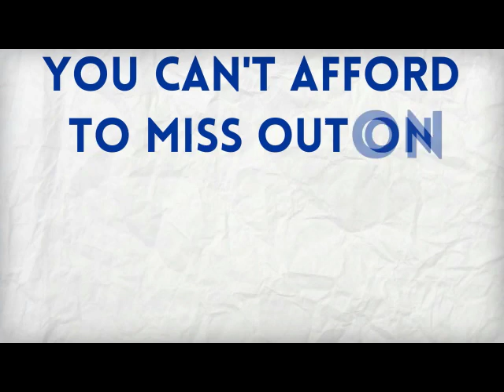Pensacola, FL - March 15th - Michael Tritthart's Tech Workshop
4 classes that will absolutely change your business for the better.  Including the new KW Websites Powered by Placester!

KW Pensacola at The University of West Florida Bld 22 Conference Center Ballrooms A&B Pensacola, FL 32514 - Bring Your Laptop!

9:00-11:00 am Rock Your Placester Website - Set it up and market it the right way.

11:00 am-12:00 pm How to Actually Use LinkedIn for Real Estate.

12:00-12:30 pm Lunch

12:30-1:30 pm 7 Ways to Improve Your Business.

1:30-3:30 pm Video Marketing for Real Estate.